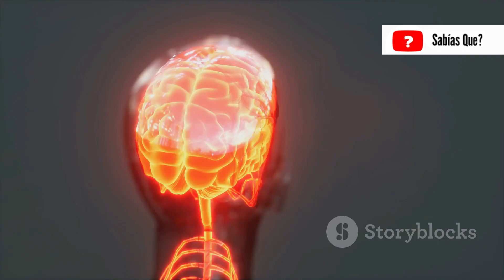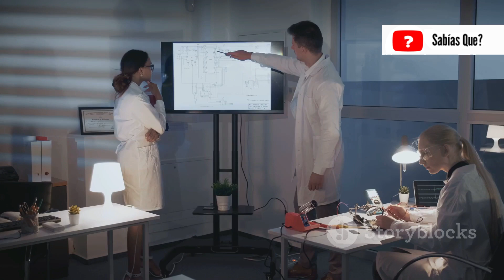Los 5 Descubrimientos Científicos Más Importantes de 2024 🧬🚀🌍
Acompáñanos en este video  donde exploramos los cinco descubrimientos científicos más importantes de 2024. Desde la detección de océanos ocultos en lunas lejanas hasta los avances en el estudio del envejecimiento humano, estos descubrimientos nos están ayudando a entender mejor nuestro universo y nuestra propia existencia. ¡No te lo pierdas!